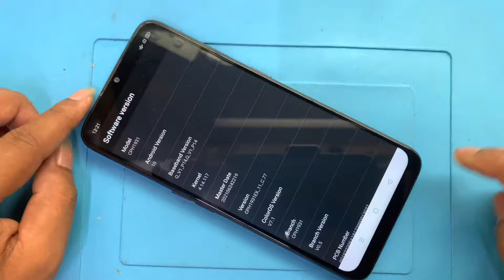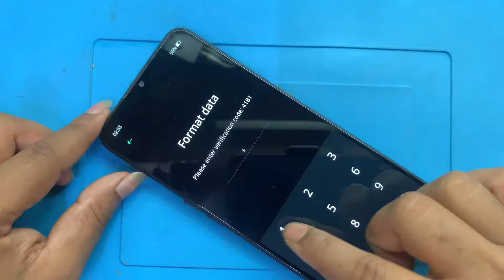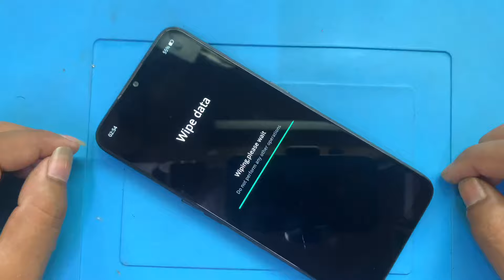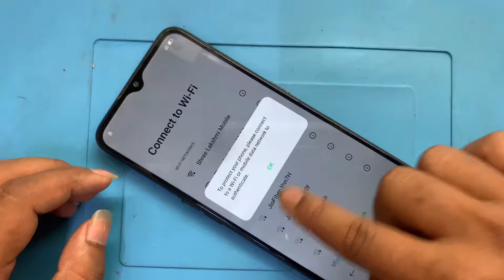Oppo a5 2020 pattern password unlock without pc new method 100% working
Here you can easily Unlock the Vivo mobile
if you forgot your password or pattern lockor Pin Read all methods one by one to unlock vivo phon  We halp you to Reset your password or pattern lock for free you can also unlock your device without losing data like media files and contacts We are not responsible for data loss

Oppo a5 2020 a9 2020 hard reset easy way to hard reset the device

hope this video worked for you